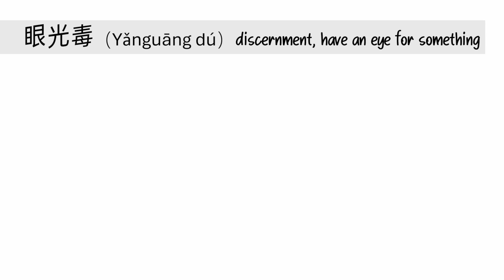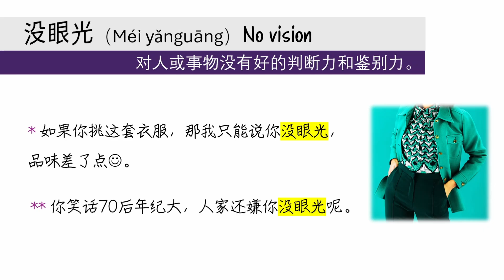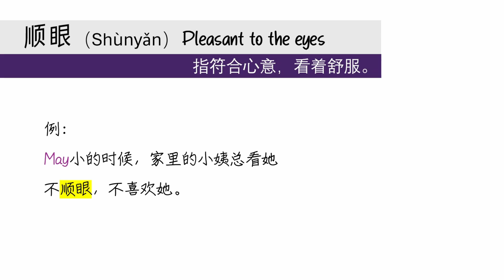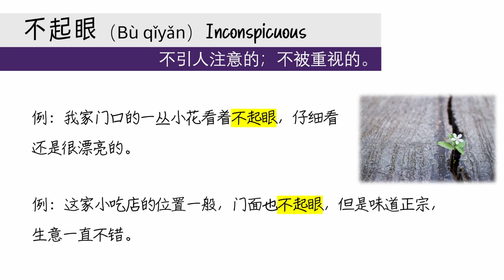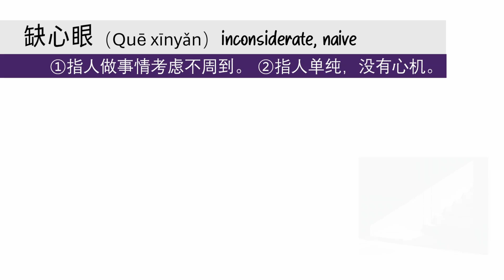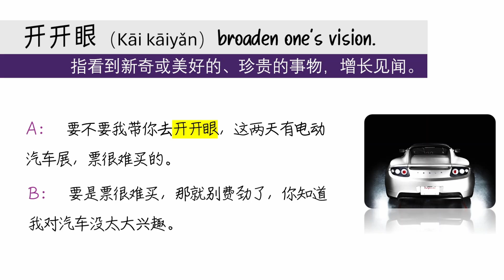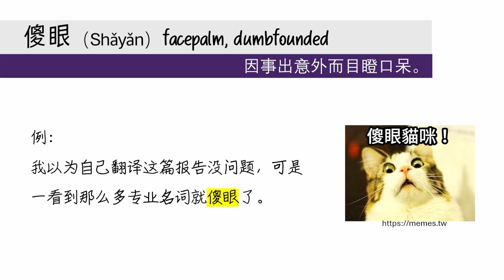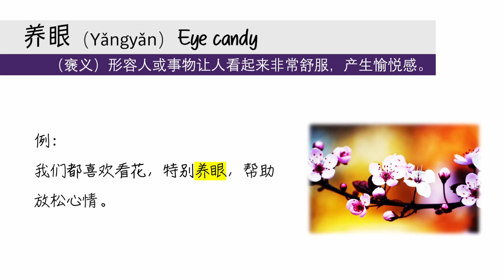Learn Chinese vocabulary~how do we use these EYES related words for communication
关于宝贵的身体器官——“眼睛”的各个词语，了解应用这些延申的意义~每个例句都蕴含着情景小故事，帮助你理解掌握^^加油✨✨